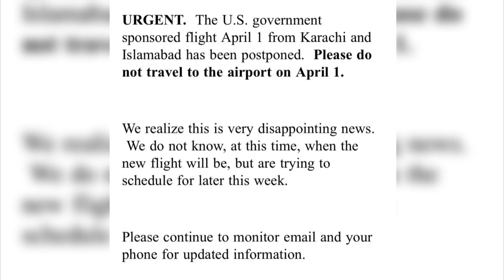U.S. Flight from Pakistan to Washington Cancels, Reema Interview her Doctor husband about Corona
New York: March 31, 2020 - U.S. Flight from Pakistan to Washington Cancels, Reema Interview her Doctor husband about Corona